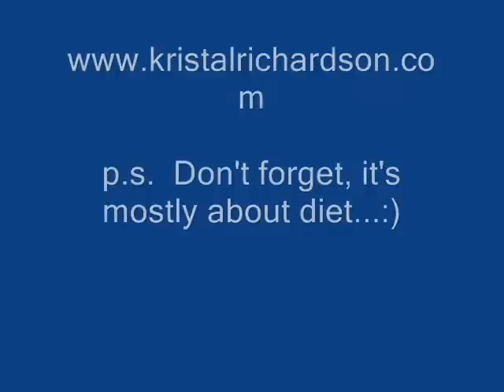kristal richardson abs "tight curves" (most viewed)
how to get six pack abs, by kristal richardson